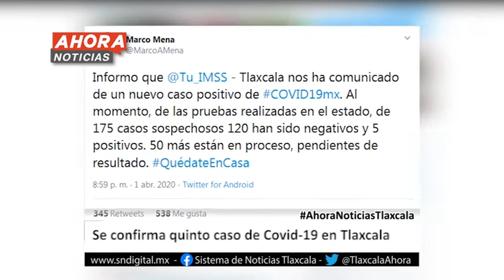Ahora Noticias Express - 11:00 horas - 02 abril 2020